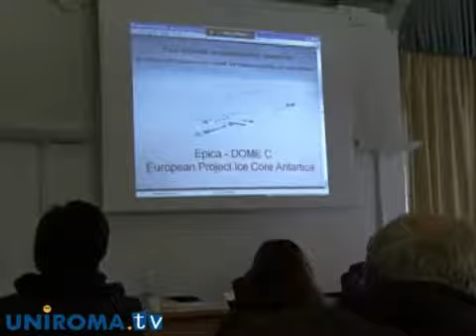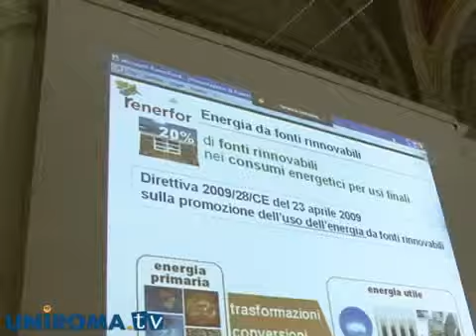Ingegneria Sostenibile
Parte la seconda edizione del Master in Bioedilizia e Risparmio Energetico attivato dalla Facoltà di Ingegneria Civile ed Industriale della Sapienza. Ospite d'eccezione della presentazione è stato Luca Mercalli, il popolare metereologo di "Che Tempo che Fa"